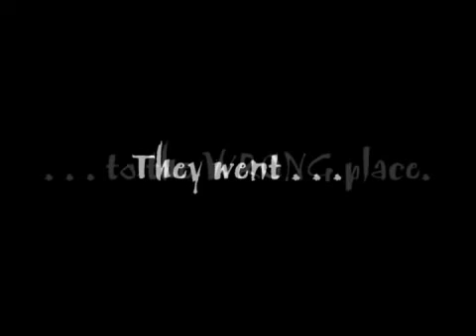One Flew Under the Cuckoo's Nest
Jason tries to cope with caring for his schizophrenic wife. They are "alone-together" in a psychiatric hospital. By Ami Amara.